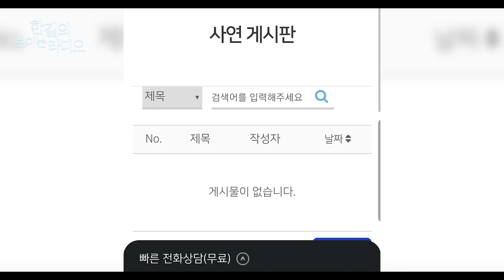한보라 #12. 건강검진의 중요성 대한 사연과 갑상선 암에 대한 사연입니다.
안녕하세요, 한보라 DJ 루나입니다.

한길의 보이는 라디오는 매주 목요일 업데이트 됩니다.

(한보라 사연신청방법)
1. hgkmc.kr 접속
2. 한길을 체험하다 게시판
3. 사연 게시판 이용